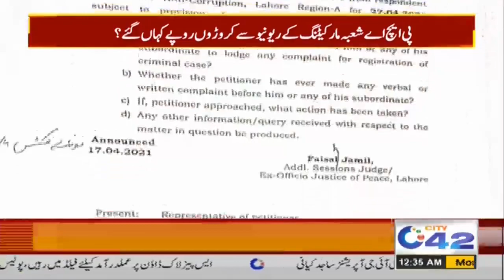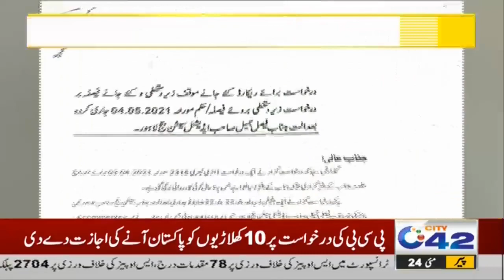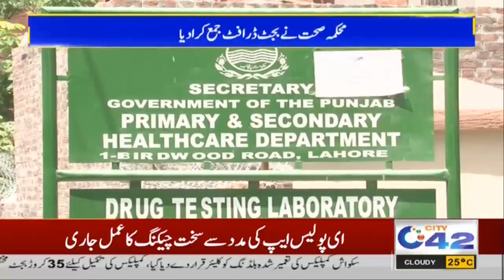12am News Bulletin | 24 May 2021 | City 42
12am News Bulletin | 24 May 2021 | City 42